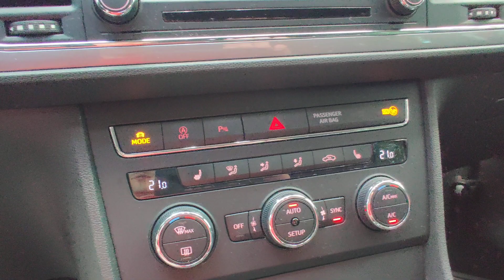Seat Leon FR 1.4 TSI 140 2013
Video myynti-ilmoa varten